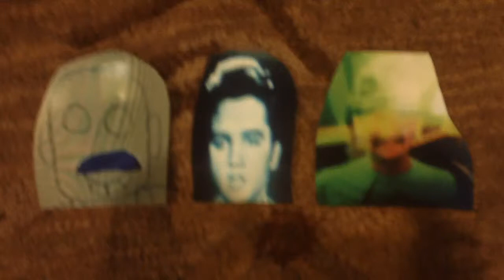roscoe orman, elvis presley and daddy the builder